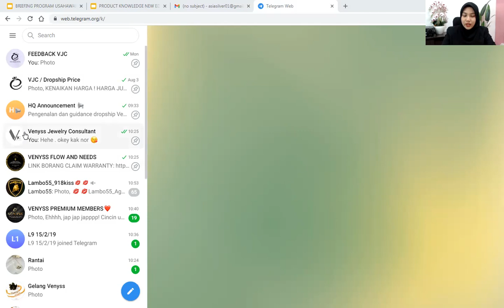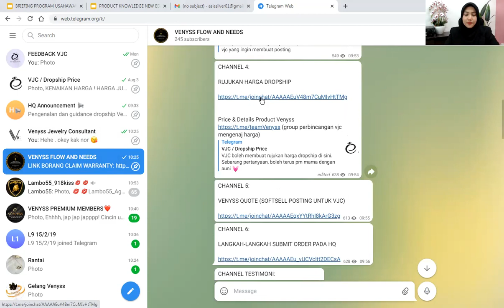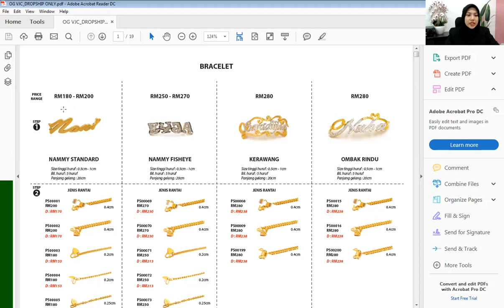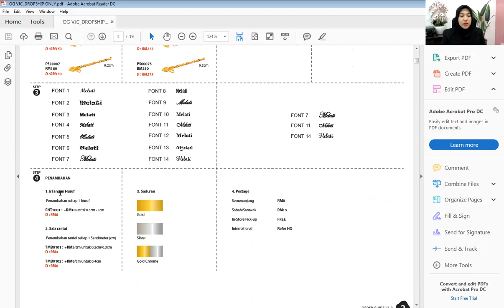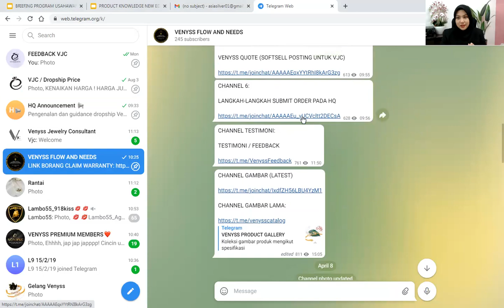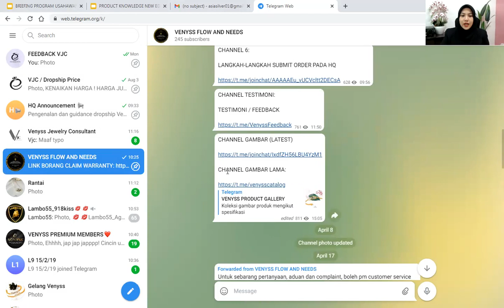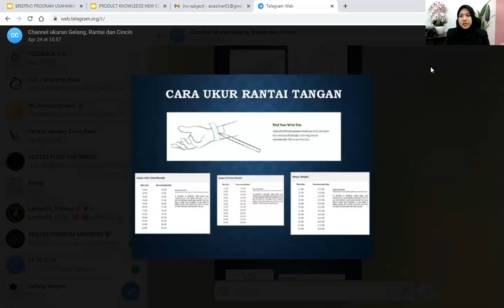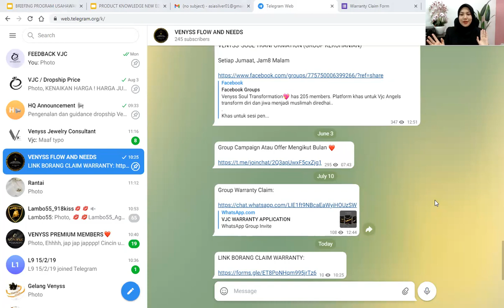RUJUKAN BAHAN MARKETING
Anda adalah beginner? Jom ketahui rujukan bahan marketing dan fungsi group telegram yang telah disediakan oleh HQ Venyss unutk rujukan. Jika ada sebarang pertanyaan, boleh terus rujuk Cik Auni atau leader dropship anda.